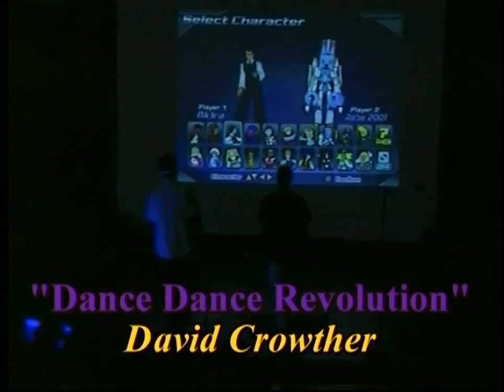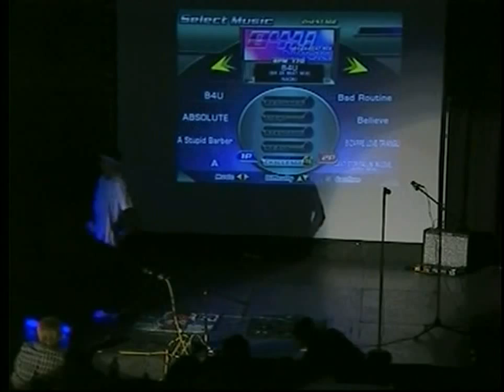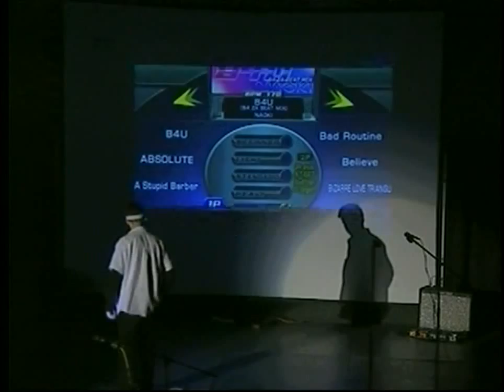Columbia River High School: 2005 Talent Show